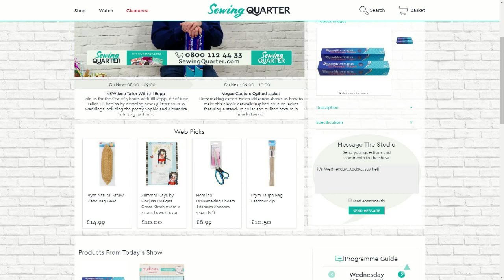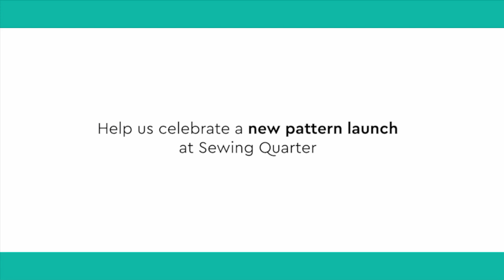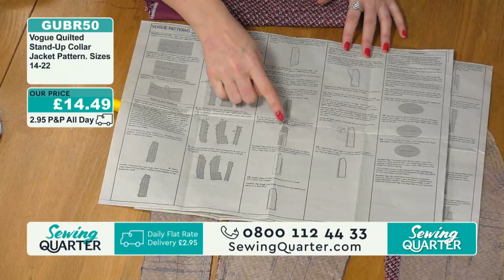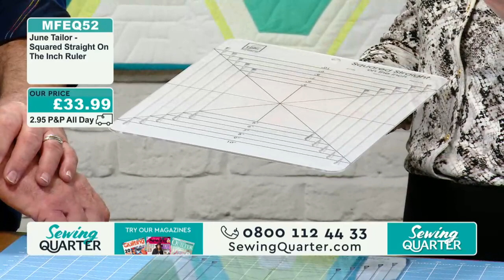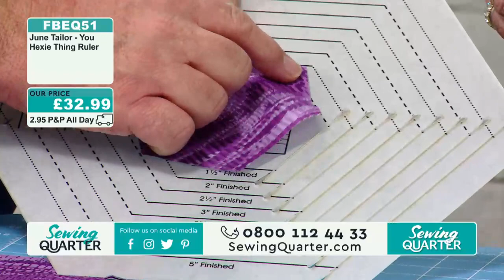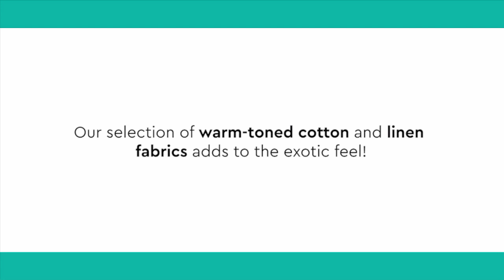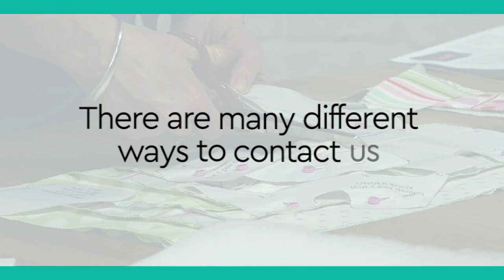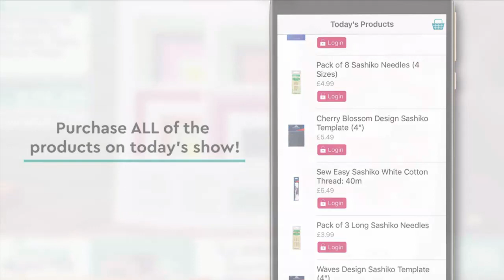Sewing Quarter - Wednesday 20th February 2019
HOUR 1:
NEW! June Tailor With Jill Repp
Join us for the first of 3 hours with Jill Repp, VP of June Tailor. Jill begins by demoing new Quilt-As-You-Go waddings including the pretty Sophie and Alexandra tote bag patterns.

HOUR 2:
Vogue Couture Quilted Jacket
Dressmaking expert Helen Rhiannon shows us how to make this classic catwalk-inspired couture jacket featuring a stand-up collar and quilted texture in boucle tweed.

HOUR 3:
NEW Quilt-As-You-Go by June Tailor
Jill has more brand new pre-printed QAYG wadding for sew-by-numbers creativity, and shows us why June Tailor's buildable Starch Savvy makes machine-sewing faster and easier.

HOUR 4:
Higher Class Chain Bag
Helen sews a designer-inspired bag that's bang on trend. Becky Alexander Frost's design uses faux leather and a chain handle, and boasts a chic quilted front and structured finish.

HOUR 5:
NEW! June Tailor Innovative Rulers
In her third hour, Jill demos more brand new products, including rulers for cutting rounded corners and scalloped borders, and a portable pressing, squaring and blocking board.